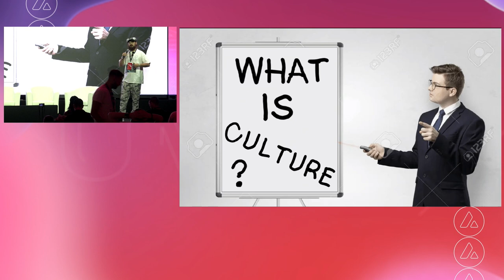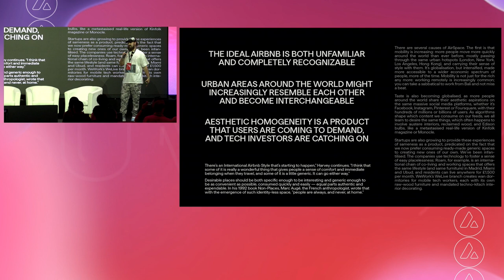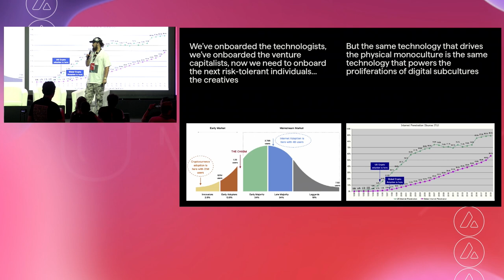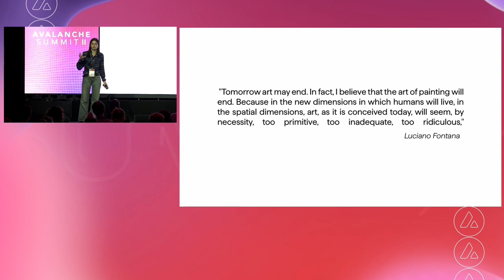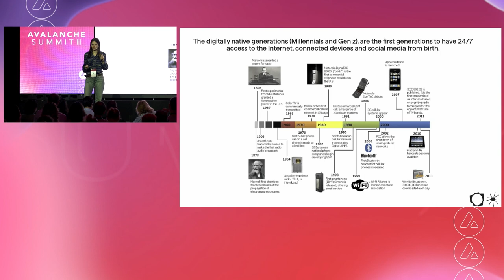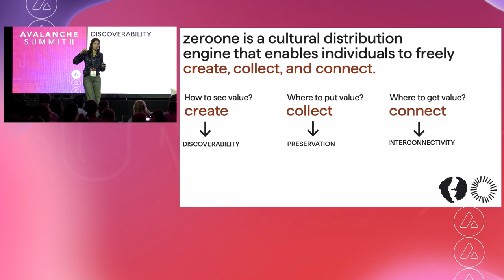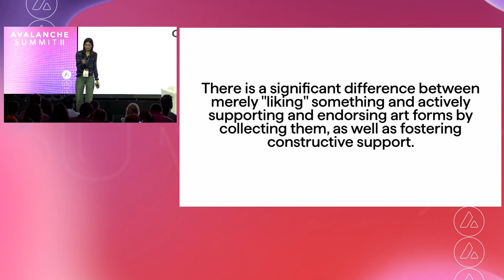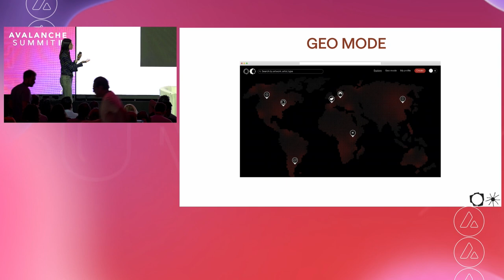Zeroone: On Memetics, the Global Monoculture, and the Power of Crypto Art I Avalanche Summit II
Join Colborn Bell and Ludovica Rosi from the Museum of Crypto Art as they take the stage to explore the fascinating world of memetics, the global monoculture, and the transformative power of crypto art. Don't miss this opportunity to discover how crypto art is reshaping the artistic landscape and challenging traditional notions of value and ownership.